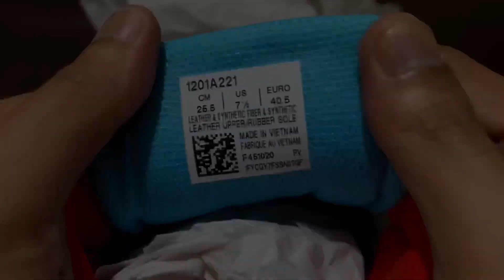Asics Gel Kayano 5 x carnival unboxing & on feet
Sepatu asics underated yang asik banget, nyaman is number one. Outsole super empuk. Warna retro banget. Bukan jjjjound
Review & on feet

Follow Instagram di: @amadteur